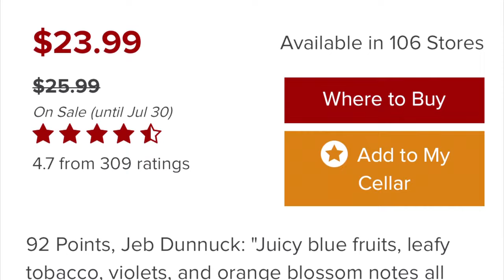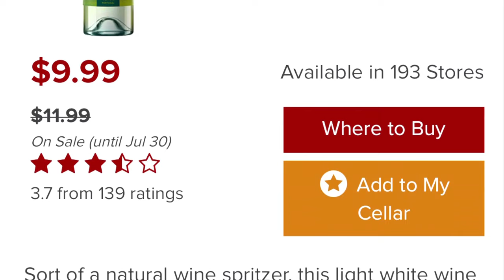July 2022 Update and B.C. Liquor Stores Expert Wine Buying Strategies and Recommendations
Please also support my 2 other Youtube Channels.  They are works in progress but hopefully I will be able to grow them like this channel.

I see on my photos of the wines at the some are not quite right...don't know what I was doing when I was editing this but just take it as artistic shots of the bottles

My shoutout to my subscribers this month is 2 subscribers who say that they do not comment a lot but follow all my videos: The Great North and Cannabinoids.  Thank you for your continued support!

For B.C. viewers, please let me know what you think of the end section.  Cheers!